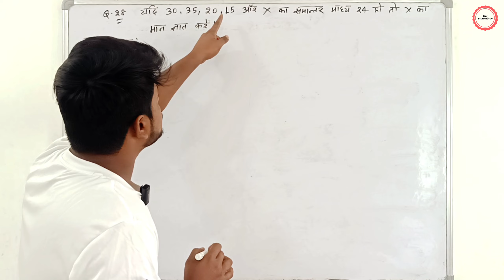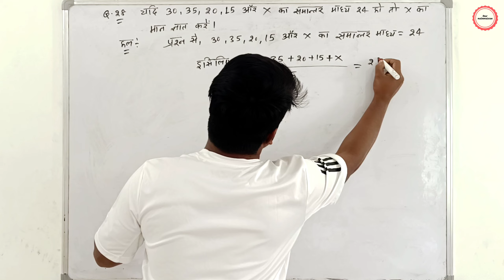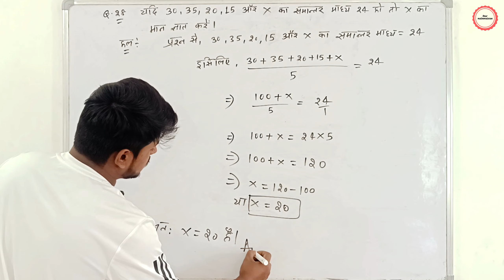28. यदि 30,35,20,15 और X का समांतर माध्य 24 हो तो X का मान ज्ञात करें।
28.यदि 30,35,20,15 और X का समांतर माध्य 24 हो तो X का मान ज्ञात करें।
यदि 30,35,20,15 और X का समांतर माध्य 24 हो तो X का मान ज्ञात करें।